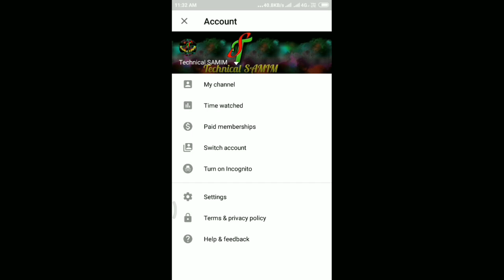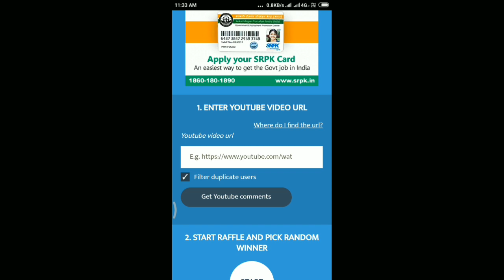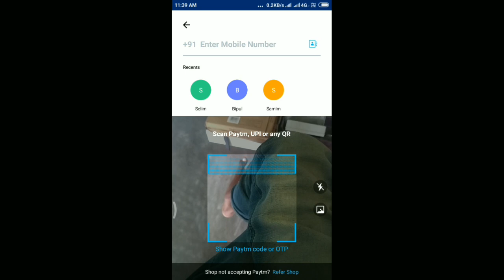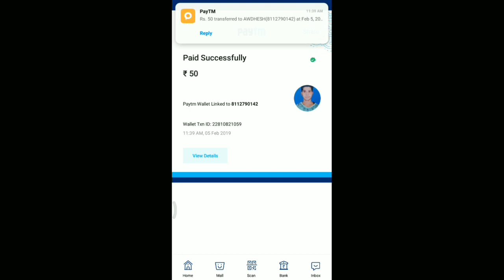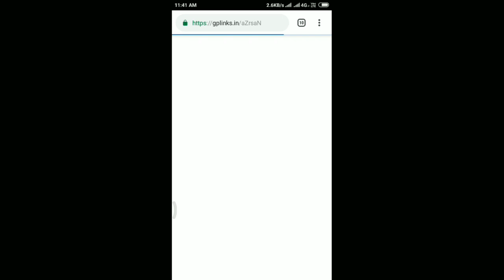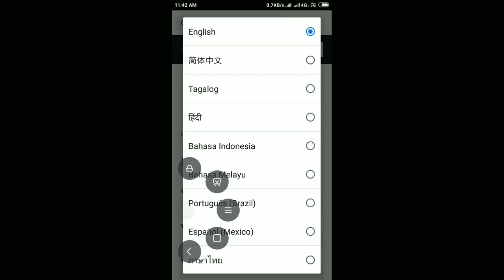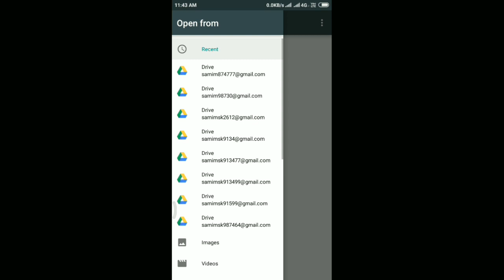mCent browser Pehle jaisa 100% working trick || mCent browser good news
M send Browser all problem solved New tricks 2019 5 February